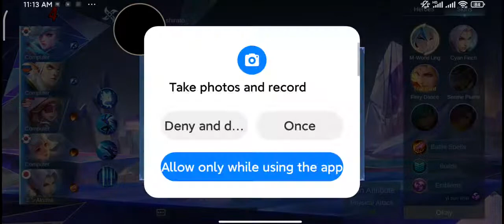Mobile Legends: Bang Bang